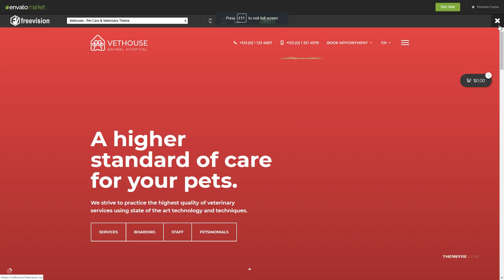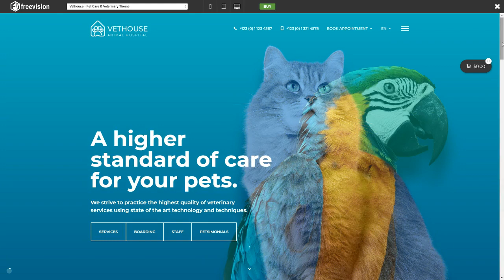Vethouse - Pet Care and Veterinary Theme Arden Qillaq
Compatible With WooCommerce 3.6.x, WooCommerce 3.5.x, WPBakery Page Builder 5.7.x, WPBakery Page Builder 5.6.x, WPBakery Page Builder 5.5.x

 Framework Whiteboard

 Columns 4+

 Layout Responsive